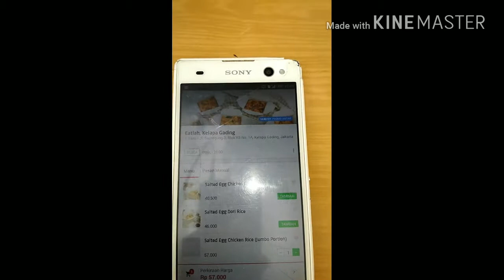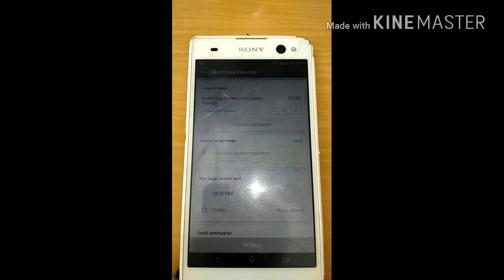Trik & tips cara dapat makanan nge-hits di kota orang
Diawali dengan pinginnya ngerasain mknannya hitam di kota orang karena go jeck begitu membantu jdi langsung di go foodin aja.